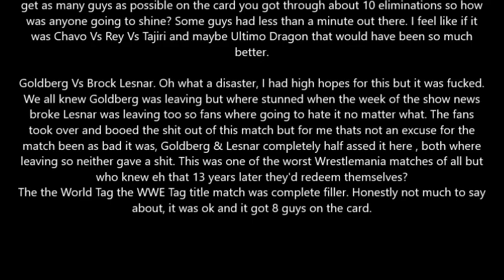WWE Wrestlemania XX Review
Wrestlemania XX Where It All Begins Again